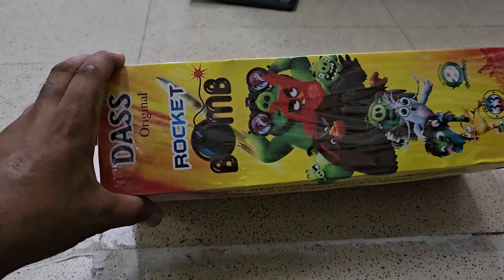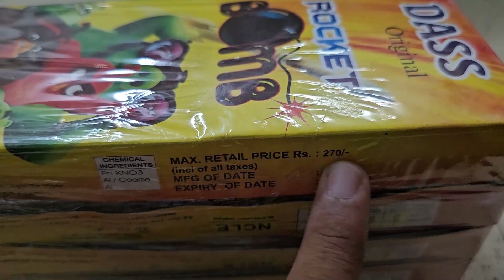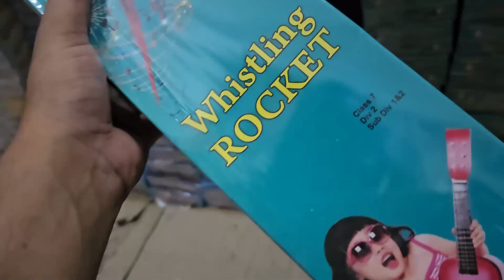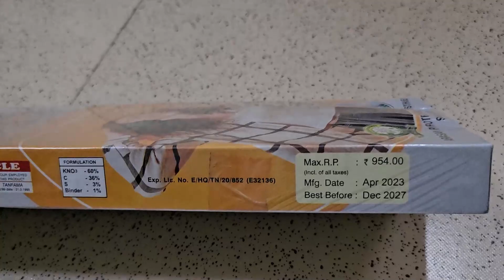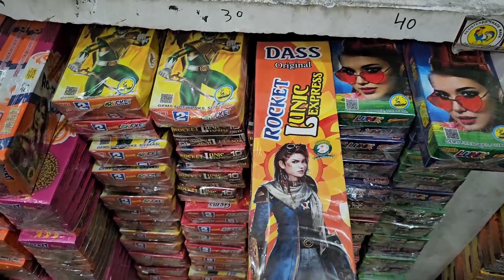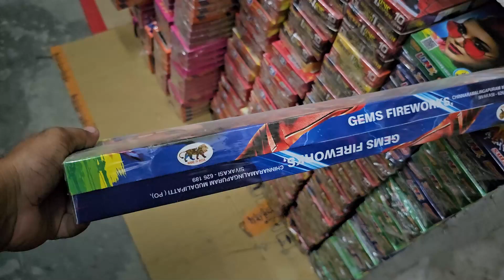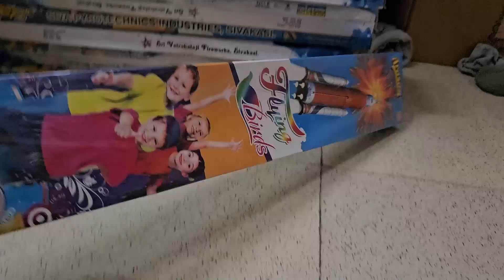New Crackers Price Reveal | Wholesale Crackers Shop |Wholesale Shop near me| Trending Crackers Price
New Crackers Price Reveal | Wholesale Crackers Shop | Wholesale Shop near me| Diwali Unique Crackers

Swim Smart: Mastering the Techniques"
"Swim Like a Pro: Expert Tips and Techniques"
"Swimming 101: A Step-by-Step Guide"
"The Swim Academy: Learn to Swim with Confidence"
"Unlock Your Potential: Advanced Swimming Techniques"
"Dive In: Essential Swimming Skills for Beginners"
"Stroke by Stroke: Perfecting Your Swimming Technique"
"Swim Strong: Building Power and Efficiency in the Water"
"Swimming Made Easy: Learn the Fundamentals"
"From Beginner to Champion: The Ultimate Swim Tutorial"

Tags linck App name :- Keywordtool.io
mani
Ytmani lamination
Mohan Nagar, Kurukshetra, Haryana 136118
You Queries :-